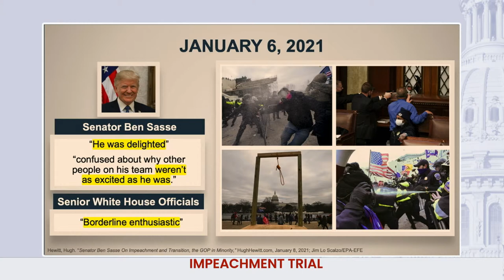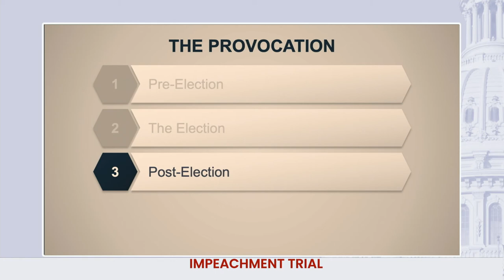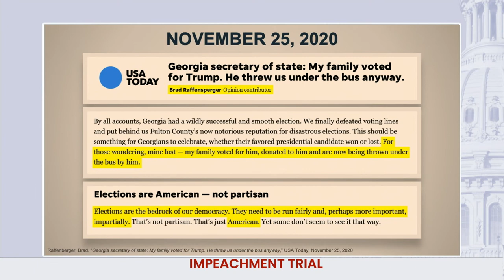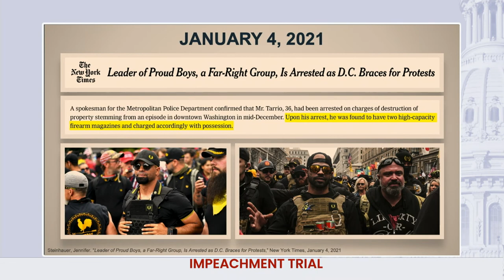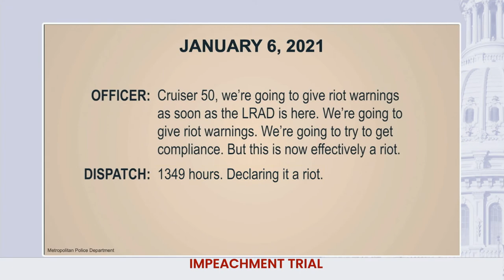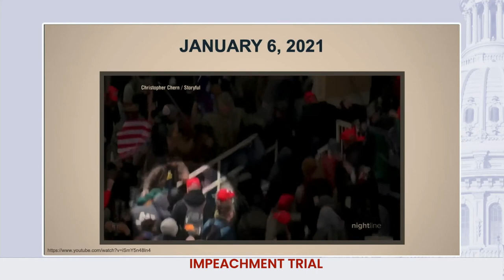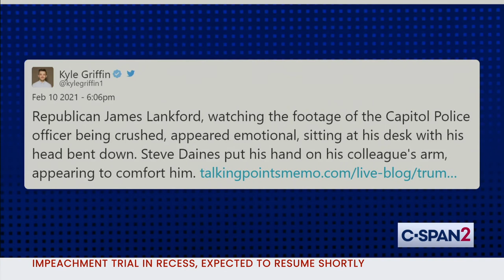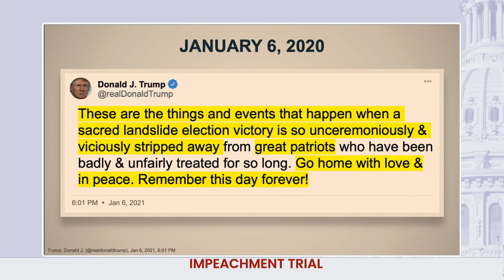U.S. Senate Impeachment Trial of Former President Trump (Day 2)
The Senate Impeachment Trial of Former President Trump continues with arguments from the House managers.

C-SPAN: Created by Cable in 1979. Offered as a public service.